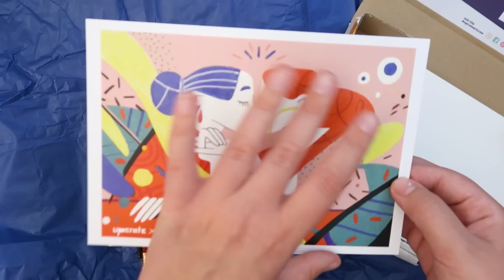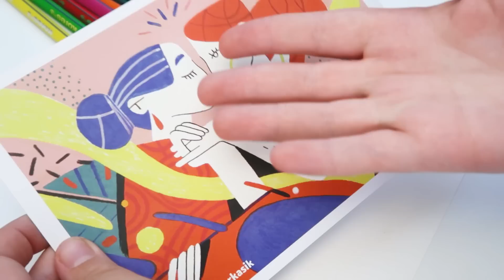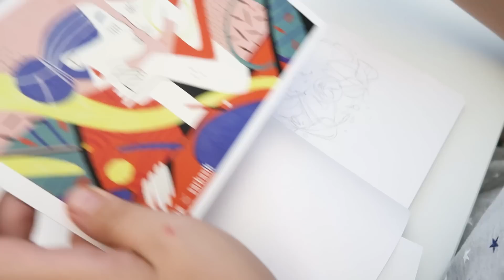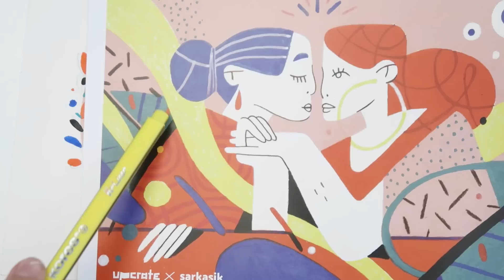¿QUÉ MATERIALES TRAE LA CAJA MISTERIOSA DE UPCRATE? ✨ MILI KOEY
En el vídeo de hoy abro una CAJA MISTERIOSA DE MATERIALES DE ARTE, de la mano de UPCRATE, y descubro qué tipo de productos y cuántos suelen incluir en este tipo de cajas sorpresa. Además, aparte del unboxing, el reto de hoy es dibujar utilizando solo los materiales que vienen dentro. ¿Estáis listos?

00:00 - INTRO
00:54 - UNBOXING
03:58 - PROBANDO MATERIALES
05:57 - ILUSTRACIÓN

✨¿QUIERES FORMAR PARTE DE LA FAMILIA KOEY Y TENER CONTENIDO EXCLUSIVO?

✨PREGUNTAS FRECUENTES✨
-¿Cómo se pronuncia KOEY?
Yo lo pronuncio "KOI" pero ya me he acostumbrado a que cada uno lo diga como sea jaja
-¿Qué programa utilizas?
Para dibujar siempre utilizo ADOBE PHOTOSHOP y para grabar la pantalla OBS, por otro lado para editar utilizo ADOBE PREMIERE.
-¿Qué PINCELES usas?¿Me los pasas?
Mis pinceles están personalizados en base a mi estilo y mi forma de trabajar y eso se consigue con  tiempo y dinero invirtiendo en comprar pinceles hasta encontrar lo que mejor se adapte a mi estilo de dibujo, por lo tanto, no comparto mis pinceles y mucho menos así de gratis  :)
-¿Qué has estudiado?
He estudiado un grado superior en ILUSTRACIÓN y un máster en Preproducción de Animación.
-¿Qué tableta utilizas/recomiendas?
Yo utilizo la WACOM CINTIQ 22", durante muchos años usé la wacom cintiq 13 HD y comencé con una Wacom Bamboo (la más simple) según la calidad y lo que te quieras gastar, busca una tableta u otra.

2020